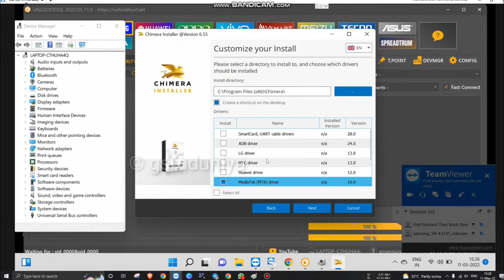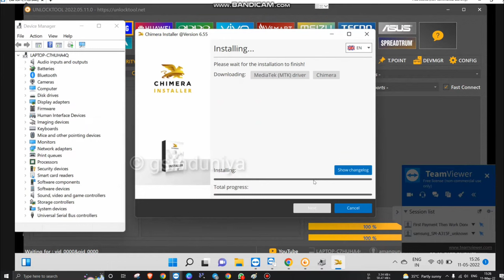MediaTek (mtk), Qualcomm Driver not Working in Window 10, 11 | disable driver signature Fix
Topic Cover:
MediaTek (mtk), Qualcomm Driver not Working in Window 10, 11 fix with disable driver signature

 ʟɪᴋᴇ | sᴜʙsᴄʀɪʙᴇ | sʜᴀʀᴇ | ᴄᴏᴍᴍᴇɴᴛ
        ᴛʜᴀɴᴋ ʏᴏᴜ
disabledriversignaturefixwindows10,11